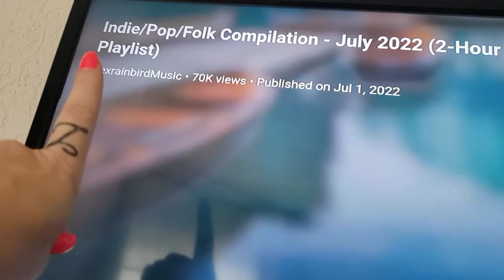Declutter With Me • Too many clothes... 🤷‍♀️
Hey guys 👋

Declutter with me! I'm decluttering my closet with all the clothes I own! I hope you get some decluttering motivation from today's video.

♡ Monica